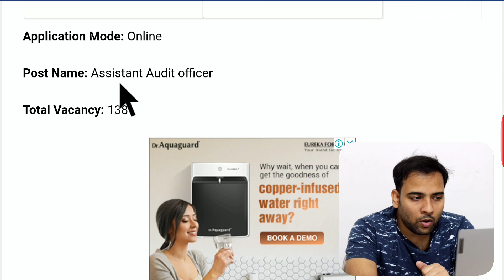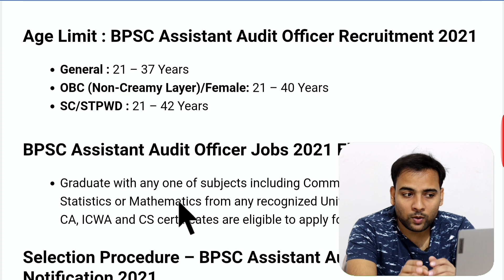BPSC Assistant Audit Officer Jobs 2021 - Salary: Rs.67421 | All India Job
BPSC Assistant Audit Officer Recruitment 2021
BPSC Assistant Audit Officer Jobs 2021
BPSC Assistant Audit Officer Vacancy 2021
BPSC Assistant Audit Officer Notification 2021
BPSC AAO Recruitment 2021
BPSC AAO Jobs 2021
BPSC AAO Vacancy 2021
BPSC AAO Notification 2021
Bihar Jobs
Bihar
Bihar Jobs 2021
10th pass job in Bihar
12th Pass Job in Bihar
Graduation Jobs In Bihar
Graduate Jobs in Bihar
Diploma Jobs in Bihar
ITI Jobs 2021
ITI vacancy